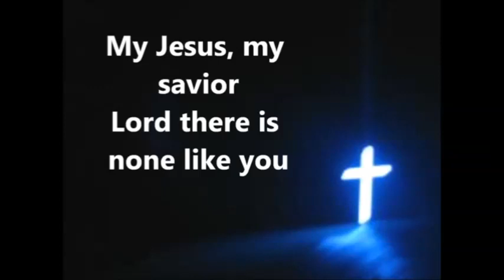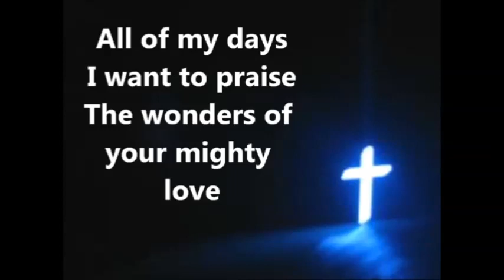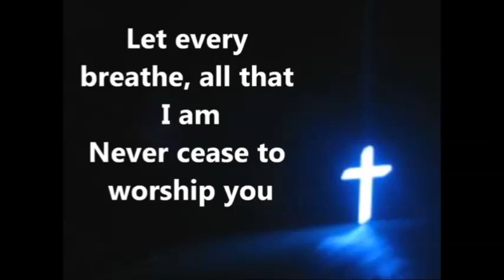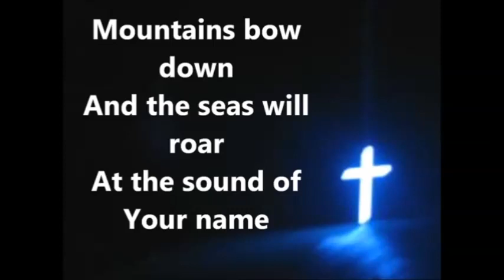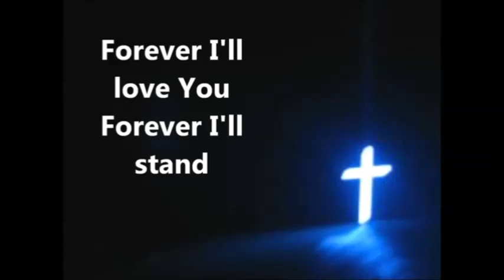Shout To The Lord Karaoke In G